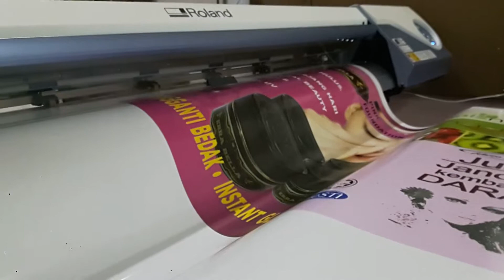PVC PROMOTION COUNTER STICKER PRINT